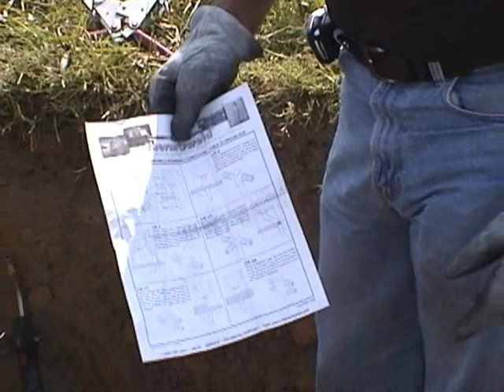thermOweld® cable to cable T -weld.wmv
This video demonstrates how to make a "T" cable to cable exothermic weld using thermOweld's process for creating a permanent homogenous and molecular bond that cannot loosen or corrode.